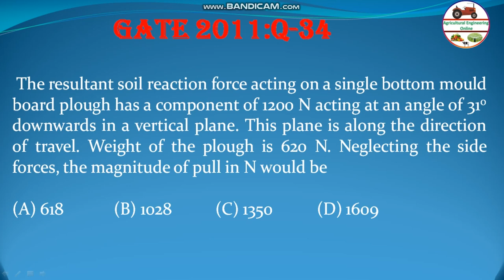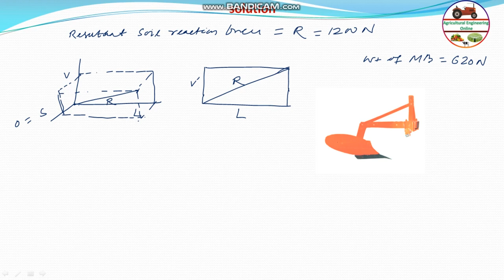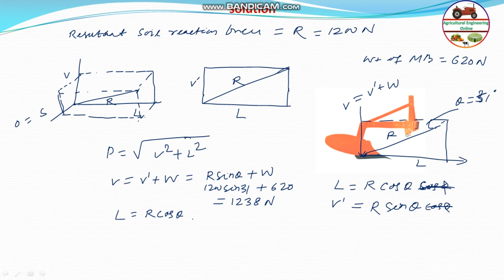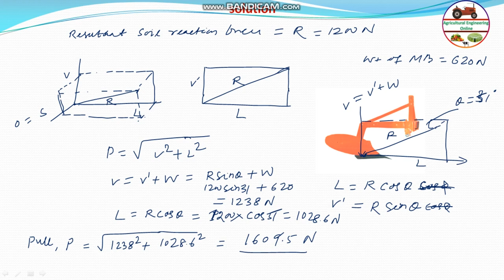Magnitude of Pull of Single MB Plow GATE 2011 Q-34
GATE 2011 Q-34

Check our website for more details of AE classes for Happy Learning

Checkout the courses: GATE Preparatory Batches